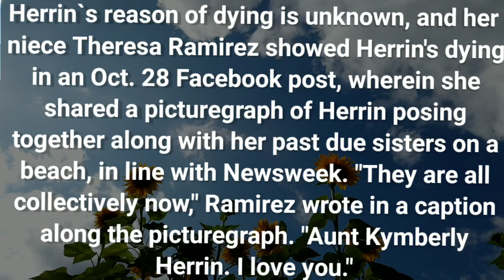kimberly herring | kimberly herron | kymberly herrin imdb | romancing the stone | kymberly kalil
kimberly herring actress
ghostbusters
kymberly herrin ghostbusters
road house
romancing the stone
kymberly kalil
daily mail